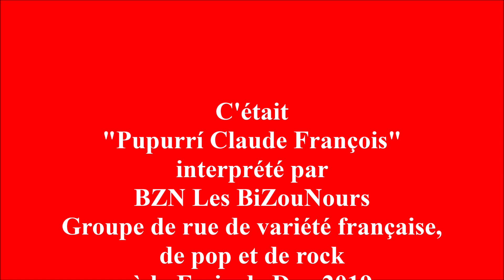BZN Les BiZouNours à la Feria de Dax 2019 "Pupurrí Claude François"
"Pupurrí Claude François" interprétée par BZN Les BiZouNours Groupe de rue de variété française, de pop et de rock à la Feria de Dax 2019.

"Cette année-là" est une chanson de l'interprète, danseur et musicien français Claude François. Auteur Eddy Marnay. Compositeur Bob Gaudio.

"Le téléphone pleure" est une chanson disco de l'interprète, danseur et musicien français Claude François. Auteur Frank Thomas Compositeur Jean-Pierre Bourtayre et Claude François.

"Magnolias for Ever" est une chanson de l'interprète, danseur et musicien français Claude François. Les paroles sont d'Étienne Roda-Gil et la musique de Claude François et Jean-Pierre Bourtayre.

"Alexandrie Alexandra" est une chanson disco de l'interprète, danseur et musicien français Claude François, composée par Jean-Pierre Bourtayre et Claude François, sur des paroles écrites par Étienne Roda-Gil.